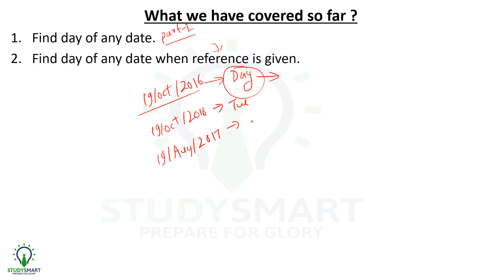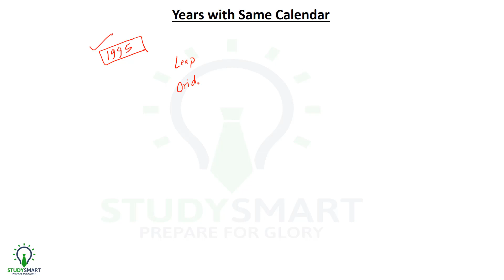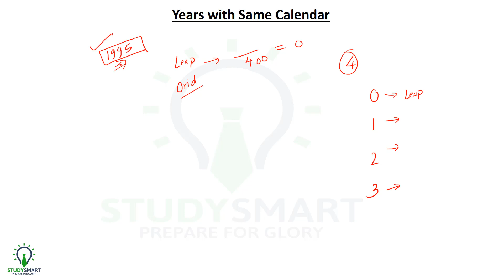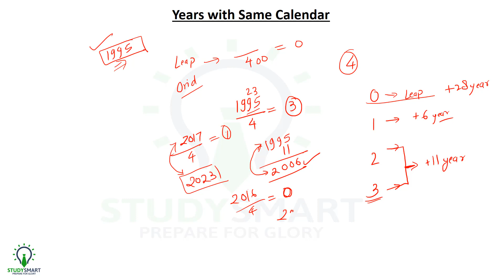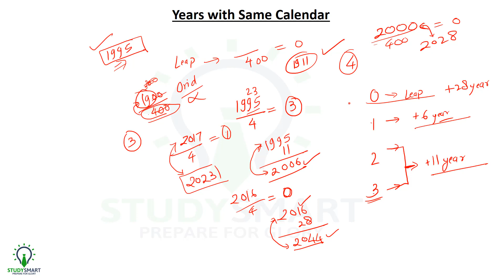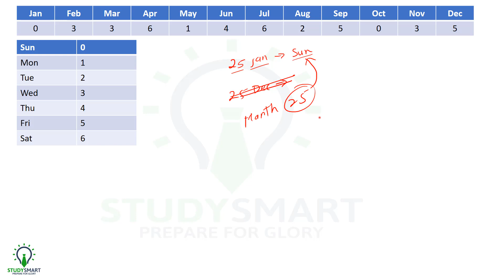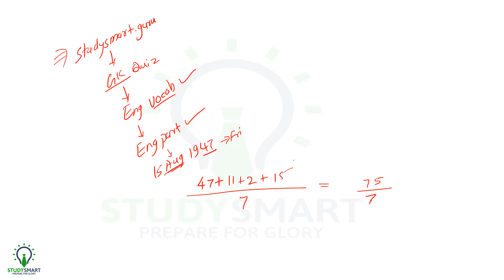Calendar Reasoning Tricks to Solve any Problem in 10 sec. | SSC CHSL/ RRB [ In Hindi ] Part 3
Calendar Reasoning Tricks to Solve any Problem in 10 sec. | SSC CHSL/ RRB   [ In Hindi ] Part 3, identical year problem.

Chandrahas